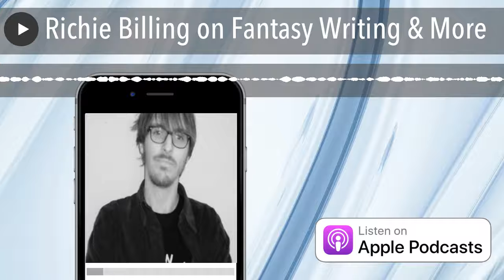Richie Billing on Fantasy Writing & More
Richie Billing is a writer, editor, podcaster, and marketer from Liverpool, UK. He's had over a dozen short stories published along with a fantasy novel, Pariah's Lament, which came out on 17th March this year. He works for a leading digital marketing firm and applies everything he learns to book and author marketing. In today's conversation, Billing discusses his work, the positive and therapeutic benefits of writing, and he shares the tools he offers other writers to both improve their writing and get it noticed.
Get Alex's new book THE PODCAST OPTION. Click here.Buy Alex Greenwood's books on Amazon.com. Follow and review Alex on Goodreads here.
Be sure to check out Alex's public relations show, PR After Hours, available wherever you get your podcasts, and on AnchorFM. Original theme music "Mysterious Goings On" by Jamie Green. Want your own cool score for your podcast or website? Contact Jamie at Greenhouse Consulting. Check out Jamie's interview on the show here.
This episode of the Mysterious Goings On Podcast was recorded and mixed at Green Shebeen Studios in beautiful Kansas City, Missouri. No reproduction, excerpting, or other use without written permission. We are an Amazon Associates seller, some of our links may earn us a commission.